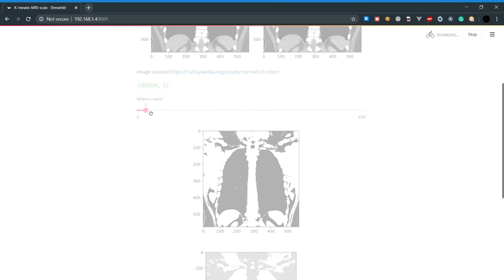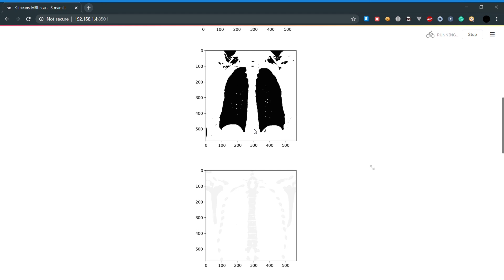KMeans - Image Clustering - Streamlit | Normal CT chest